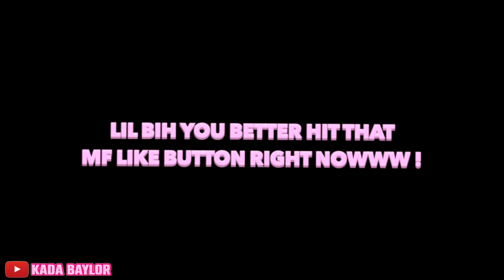SAYING " I THINK IM PREGNANT " THEN LEAVING THE ROOM PRANK ON TWIN ** GOT CRAZY **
MY TWIN SISTER DO NOT PLAY THEM GAMES LMAO, DID I TAKE THE ORANK TOO FAR ? Or what’s it lit ? 👀 let me know !